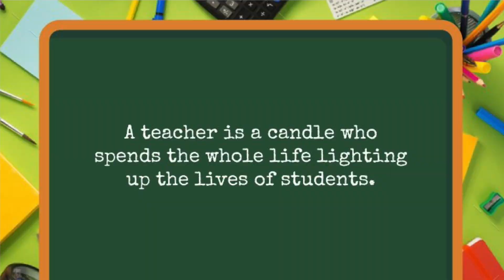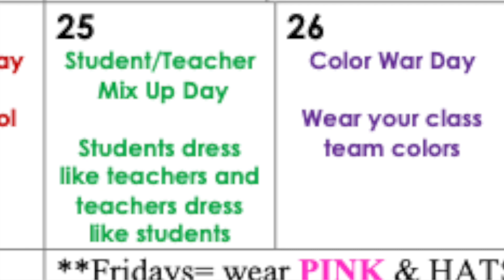23-24 Newsletter #6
Hello silver foxes, it’s Khani and Parker bringing you this week’s newsletter.
First, we would like to thank our school sponsors for everything they do. Thank you!
Now onto school events. This week the Ten Oaks football team took on the Ocean Bay Stingrays in a hard fought and exciting match-up. After battling back and extending the game into overtime, our Silver Foxes came up just a little short, losing by just 2 points.
 Next week is an away game as our football team takes on Waccamaw warriors.
Remember, you must have a parent or guardian with you if you want to attend our games. Good luck to our football team against Waccamaw next week.
This week our caught being good program theme is Respect to teachers.
A good teacher sees the potential in you and tries to make you shine like a bright star. Ten Oaks Middle has the best teachers and staff members in Horry County, and this week our behavior focus is showing Respect to Teachers and Staff. This week we want to do our best to get to school and class on time, follow the classroom rules and guidelines, and use good manners with our teachers and staff in the building.
Students who receive a Silver Dollar ticket from a teacher can exchange the ticket for a prize from our prize carts and be entered into a quarterly drawing for a bigger prize! So make sure to be on your best behavior.

Next week is TOMS Spirit Week! Show your school spirit by dressing for the theme each day!
Monday is:
Jimmy Buffet Day
Dress like a
tourist/tropical
clothes

Tuesday is:
Silver Fox Day
Wear School
Colors

Wednesday is:
Student/Teacher
Mix Up Day
Students dress
like teachers and
teachers dress
like students

Thursday is:
Color War Day
Wear your class
team colors

And Friday is:
Barbie & Ken Day
Dress like a
character from a
movie

The lunch menu for this week is:

Monday: chicken bacon ranch mac and cheese bowl with corn.

Tuesday: walking taco with fiesta black beans, lettuce and tomato salsa.

Wednesday: chicken filet sandwich with onion rings, green beans and RIPS slushy.

Thursday: Chicken parmesan with spaghetti with corn and a breadstick

Friday: cheesy bites with marinara sauce with garden salad and steamed broccoli.

Dad joke of the week: What did the ocean say to the beach? Nothing it just waved.

Alright Silver Foxes that’s all for this week. And don’t forget Success, Nothing Less!